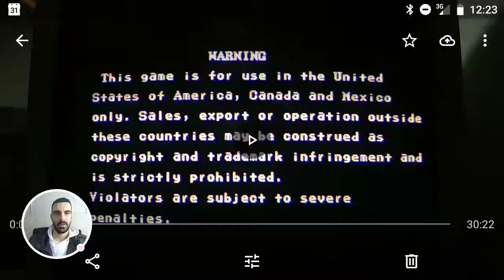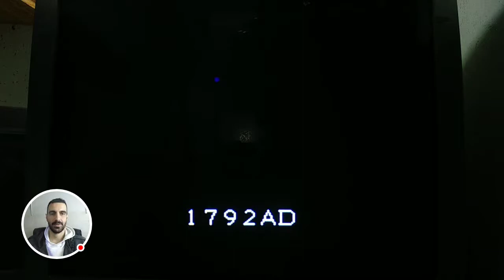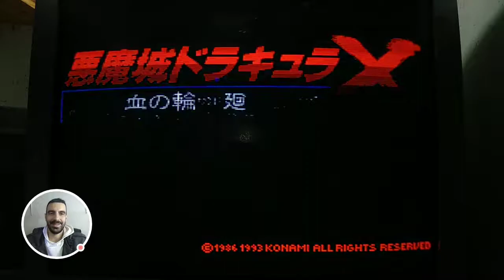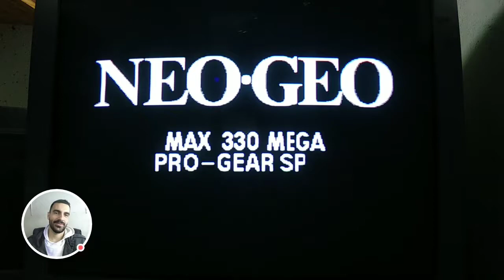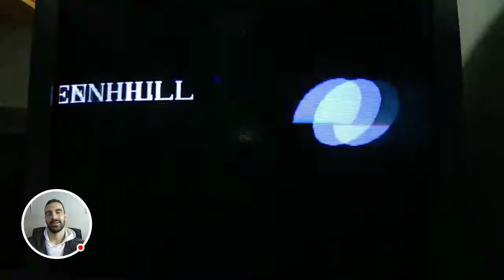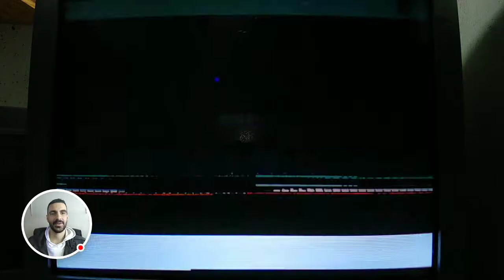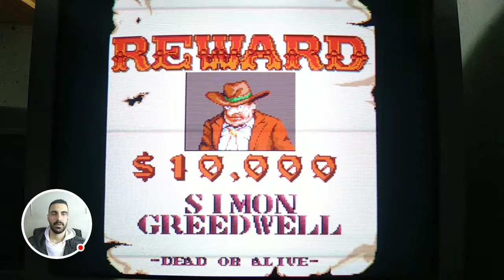30 MINUTOS DE GLORIA RETRO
Durante 30 minutos hago un repaso por los títulos de videojuegos que más me marcaron durante los años 90s.
¿Cuántos de ellos viviste en tu infancia/ juventud?
Y ¿Cuáles te gustaría que apareciesen en otro video similar? Escríbelo en los comentarios.